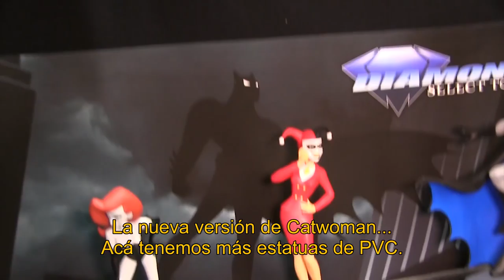Diamond Select Toys en Toy Fair 2017 ★Juegos Juguetes y Coleccionables★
Ricardo visita el stand de Diamond Select Toys en la Toy Fair de New York. Creadores de increíbles figuras de acción y estatuas.